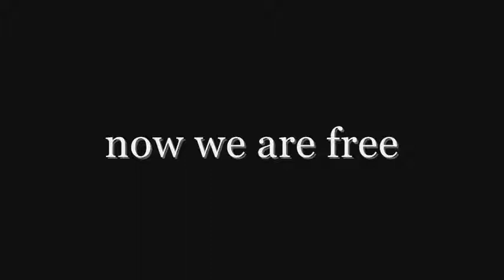Lisa Gerrard~Now we are free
το βιντεάκι είνα αφιερωμένο με πολύ αγάπη στην καλή φίλη Αλίνα(viennalina)
:D